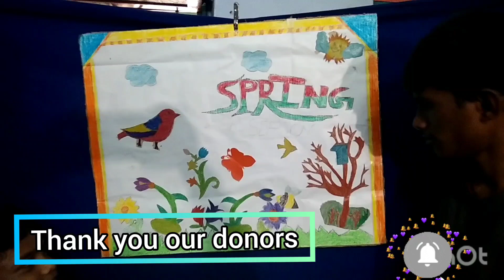ఇప్పుడు వీడియోల గురించి వివరిస్తున్నాను చూడండి. 9059319991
Ophange Children
SPOORTHY YUVAJANA SRAMIKA RYTHU SOCIETY
Allagadda
HDFC BANK